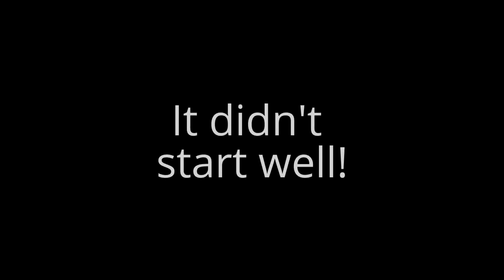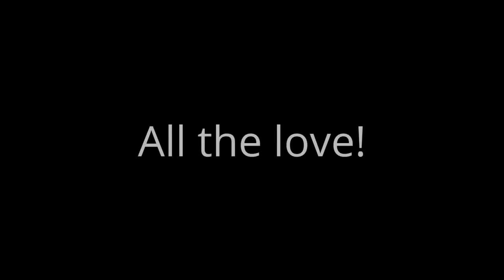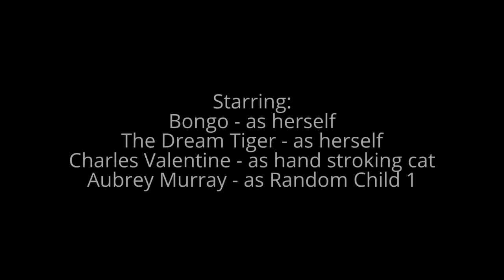Bongo and the Dream Tiger: A cute short film about dogs and cats being friends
This video tracks the journey of a special friendship; our dog Bongo (a staffy-rottie cross) and our cat, The Dream Tiger.

At the beginning of the video, Bongo gets off to a bad start with the cat, eating her food when she's not looking. The Dream Tiger isn't keen on the dog, swiping at her under the table and not letting her get near.

In the garden, Bongo tries to get close to the cat. The cat isn't interested, and she's much faster and more agile than Bongo, running away, up trees. Bongo tries hard but there's no way she's going to catch her!

Bongo gets wise. She gets more tentative. She tries to move slowly around the cat and not scare her off. The cat still runs away everytime, eventually.

Bongo learns to be more tentative. In fact, she acts almost nonchalant towards the end of the video. The cat is intrigued. What is this dog? She is much more interesting now she doesn't seem to care much about the cat! The cat stalks Bongo, following her and watching her in the garden.

Finally, after months of trying, Bongo gets close to the cat. The cat grooms Bongo. Finally, it's true love, proving that cats and dogs can be friends!

 For the first months of Bongo living with us, The Dream Tiger lived upstairs. Bongo saw her flash by on her way into the garden every now and again, and very occasionally got to chase her in the garden. Until, one day, The Dream Tiger decided to hang around and see what happened. When she realised that Bongo had only love to give, this was the result. The Dream Tiger groomed and licked Bongo. Bongo stayed ever so still, worried that it might end any moment. She's desperate to wag her tail but doesn't even dare do that, in case the cat stops grooming her. Awww. So sweet, unbelievably cute example of a cat being nice to a dog!

The Dream Tiger is a standard issue moggie who invited herself to live at our house after living feral as a kitten. Bongo is a Staffweiler, or a Rottenshire Bull Terrier. A rottie-staffy cross basically. They are now best friends. Well, most of the time :)